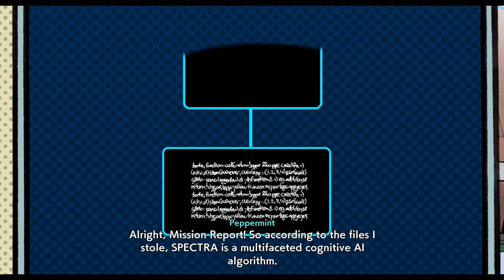Hi-Fi Rush Episode 5: ENOUGH TALK! HAVE AT YOU!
It's been a while since we've seen this game! Let's finally return to it...with an hour long episode. THAT ended up being way longer than I expected, but I guess it works for a return episode.